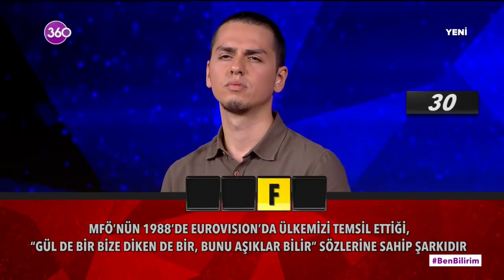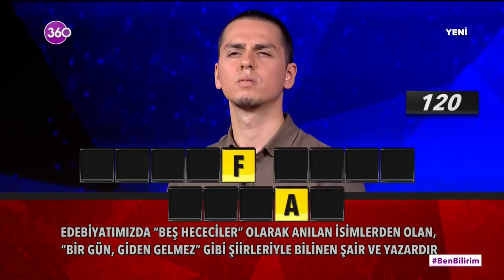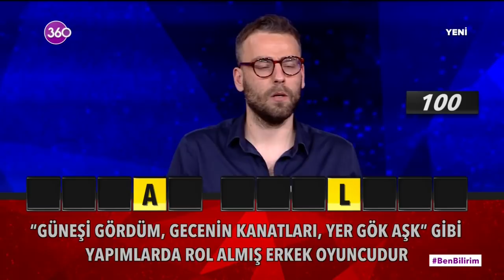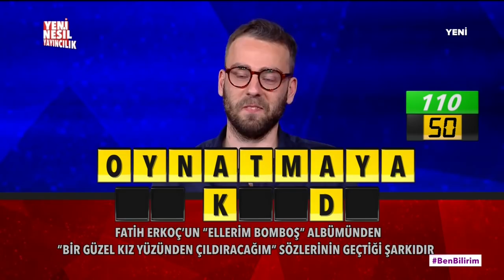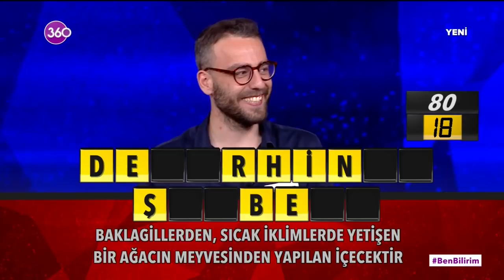Ben Bilirim - 16 06 2020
Ben Bilirim diyenlerin yarışması 360 ekranlarında! Ekranların sevilen sunucusu Alper Ateş'le "Ben Bilirim" hafta içi her akşam 360 seyircisiyle buluşuyor. Bir yandan stüdyodaki yarışmacılar bir yandan da ekran başındaki seyirciler farklı kategorilerden keyifli soruları yanıtlamaya çalışıyor. Siz de "Ben Bilirim" diyorsanız, tüm aile 360 ekranlarına Alper Ateş'le Ben Bilirim'e davetlisiniz...